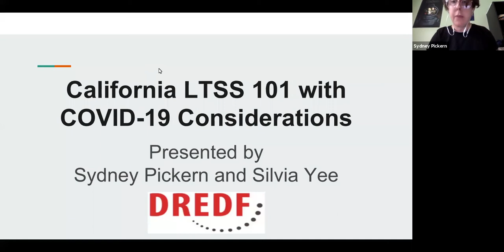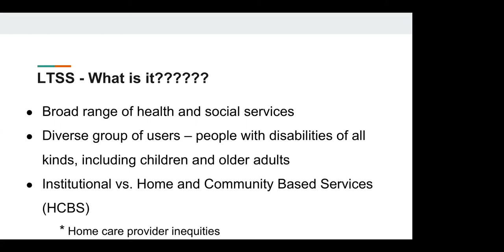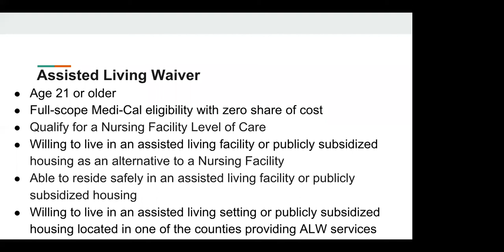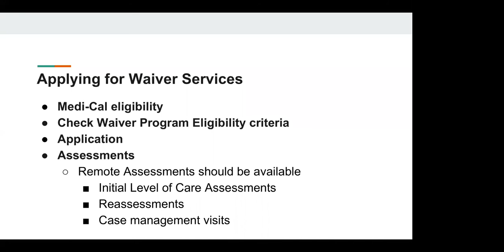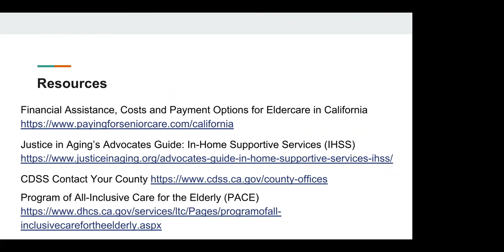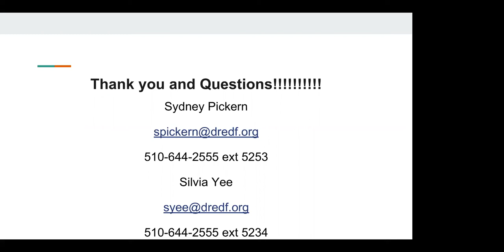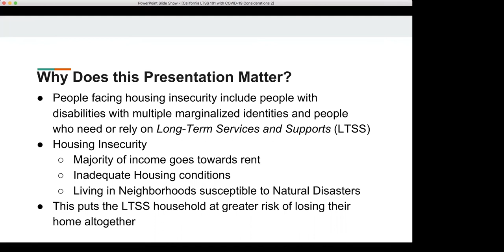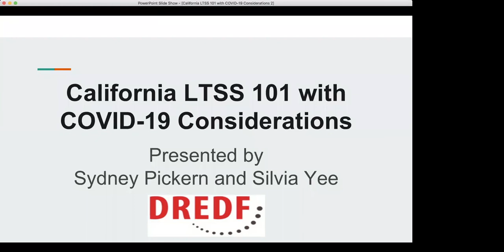California HCBS 101 with COVID-19 Considerations